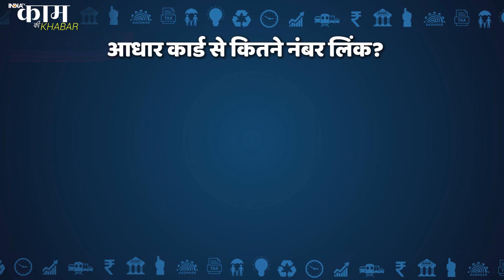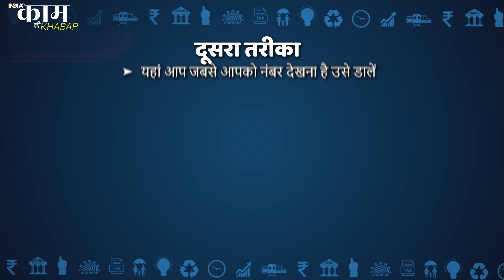Cyber Crime: कहीं आपके Aadhar पर भी तो नहीं चल रहे फर्जी Sim Card? Aadhar से कितने नंबर है लिंक?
एक हैरान करने वाली खबर सामने आई है। तमिलनाडु के विजयवाड़ा के एक शख्स के आधार कार्ड से 656 सिम खरीद लिए गए। यही नहीं तमिलनाडु की साइबर क्राइम विंग ने धोखाधड़ी की वजह से 25 हजार से ज्यादा सिम बंद किए हैं। क्या आप जानते हैं कि आपके आधार कार्ड से कितने सिम खरीदे गए? और कितने सिम खरीदे जा सकते हैं? चलिए काम की खबर में आपको देते हैं इन्हीं सवालों के जवाब